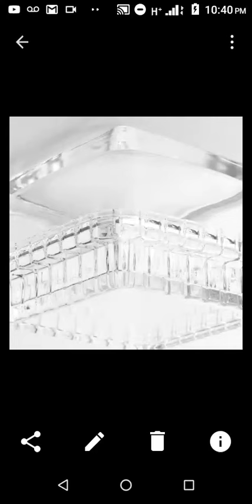Special Gift in the Christendom Lion Box.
One more video in the series which is stage one. The icing on the cake.